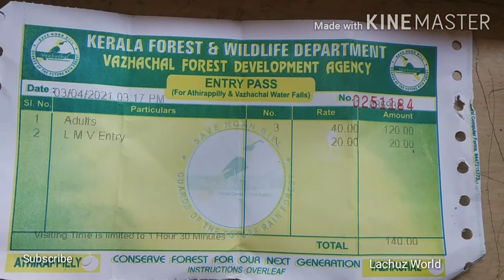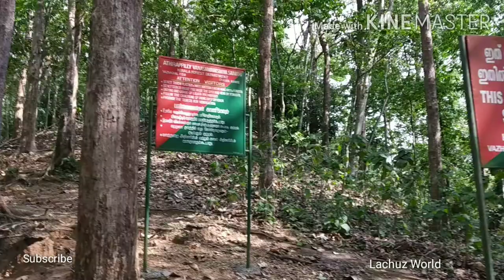Athirappilly waterfalls chalakudy river #kerala cinema location movie shooting forest westernghat#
Athirappilly water falls.. Chalakudy.. Kerala.. India.